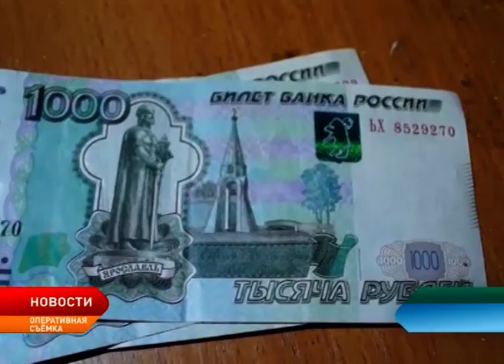В Нарьян-Маре состоялась расширенная коллегия УМВД по Ненецкому округу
Итоги работы за прошлый год подвели сегодня окружные полицейские на ежегодной коллегии. Всего за 2018 год в УМВД по НАО поступило 10803 обращения. Правоохранительными органами раскрыто 628 преступлений, эффективность раскрытия повысилась более чем на 30%.